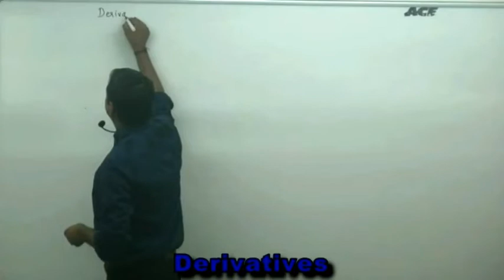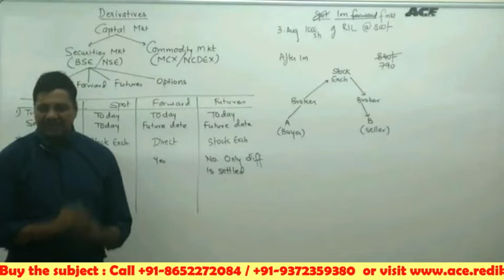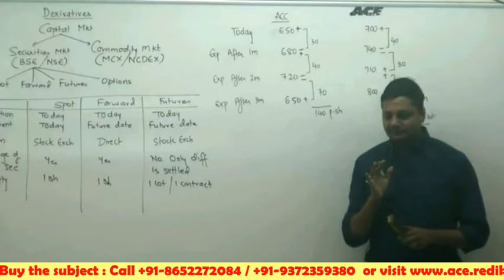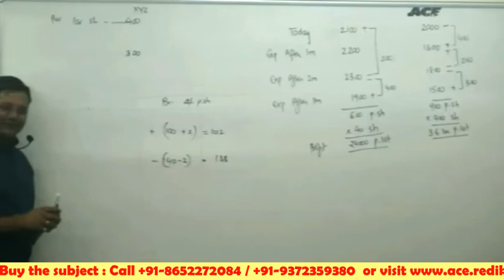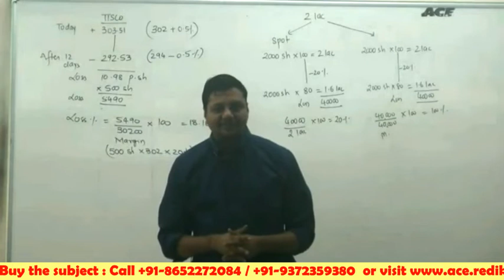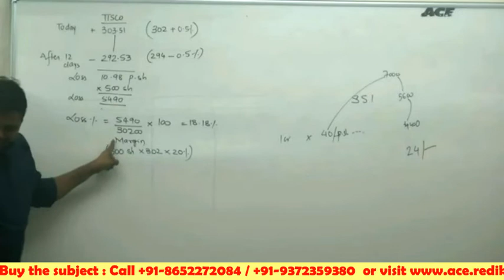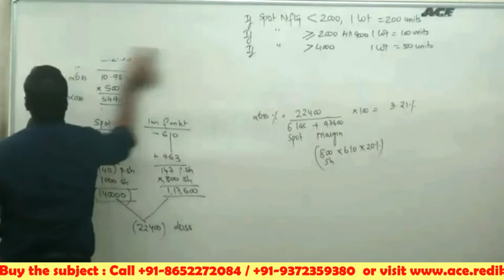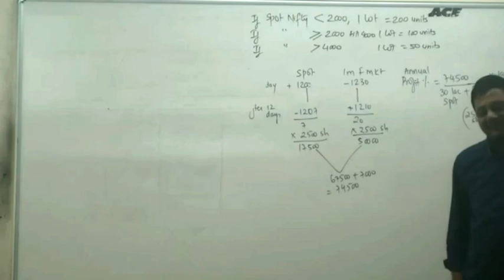Video Financial Treasury & Forex Mgmt. By Prof. Naresh Shroff